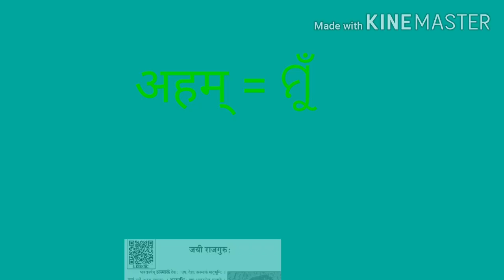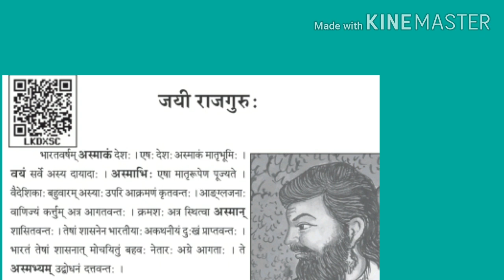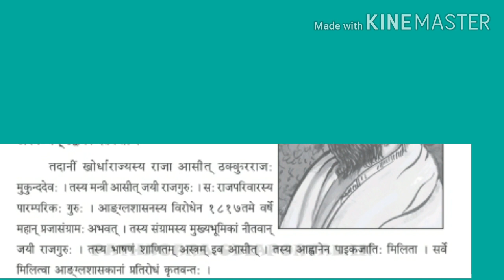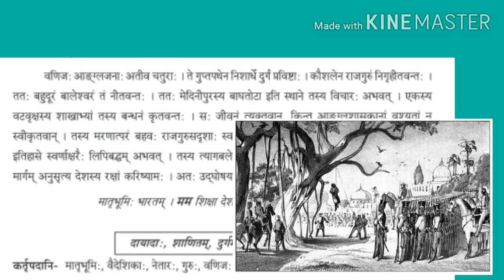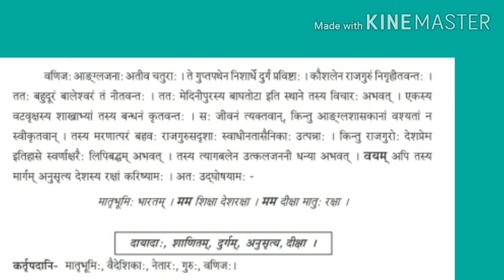Class 8th Sanskrit " जयी राजगुरुः " By B.S Majhi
जयी राजगुरुः class 8th